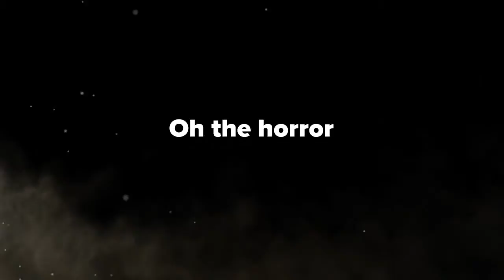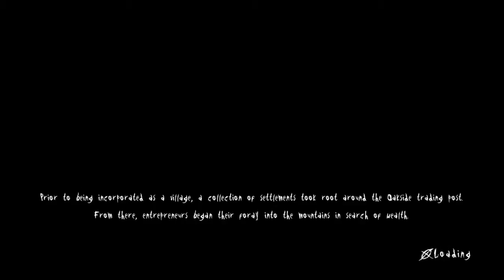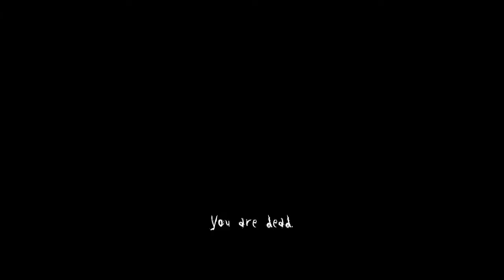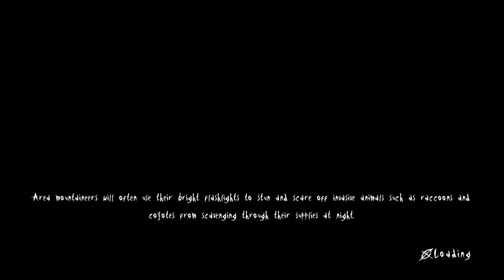Slender (xbox one) trapped in the slender trap or is it a glitch?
I spent to long hanging around the house at the start of the gme and this happened. At first i thought it was a glitch but now i belive it was slener toying with oh that evil genius.